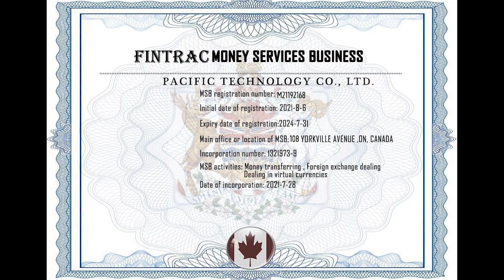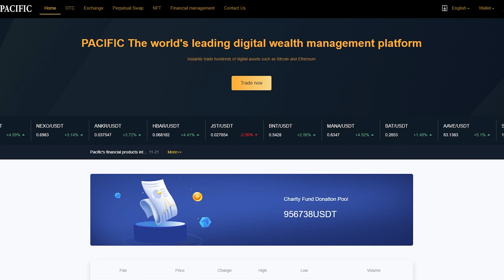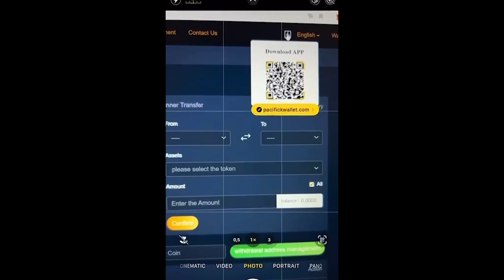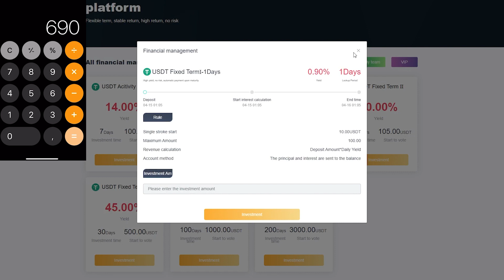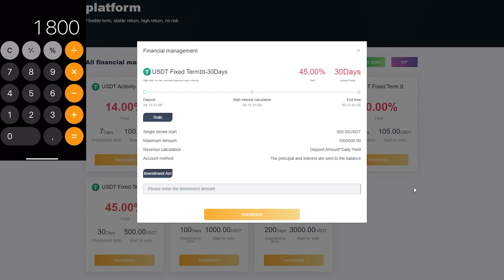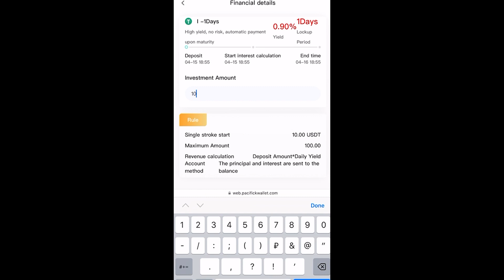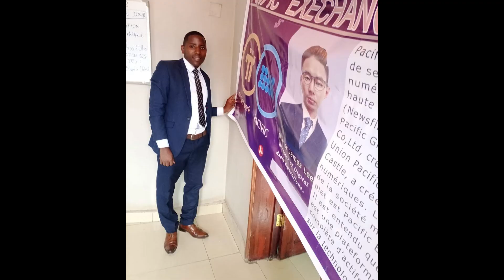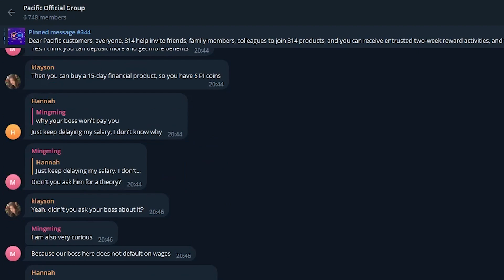PACIFIC - the best exchange for your investments and earnings!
Long live your money. Changing lives and raising financial heights.
We look forward to you joining us now and growing with Pacific Exchange Global!
Pacific Exchange Google Store search. Pacific Wallet

In order for you to learn more, please join the Pacific Exchange Telegraph Group and discuss with me how to make money.
Also, please be aware of any other private chats or messages added to you so that you are not fooled.
Join the official Pacific Exchange Telegram group - get one-on-one help from a dedicated manager!
Ask reputable dedicated managers and administrators in the Telegram group!

Add a dedicated manager Telegram number to receive $2-$10 free